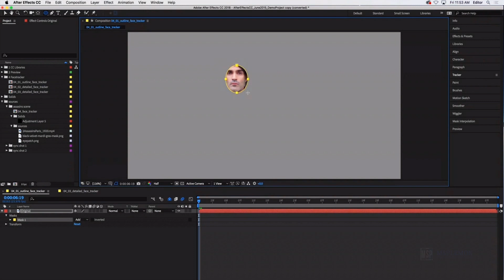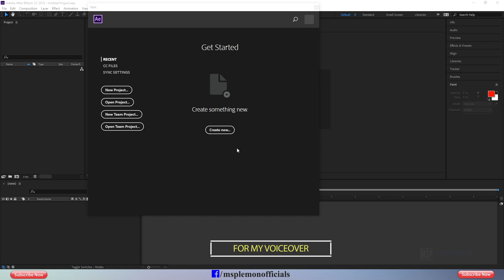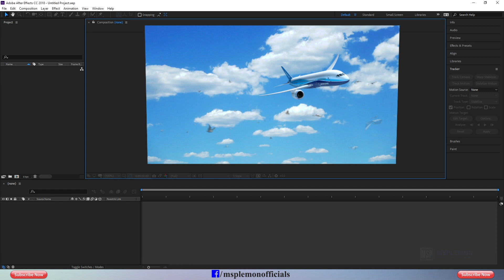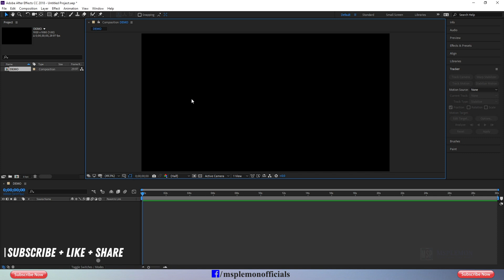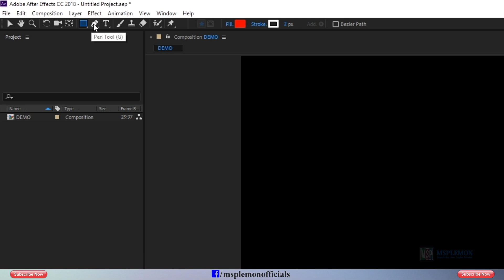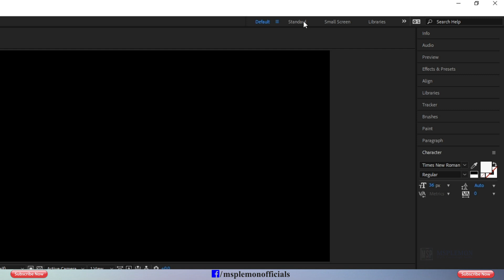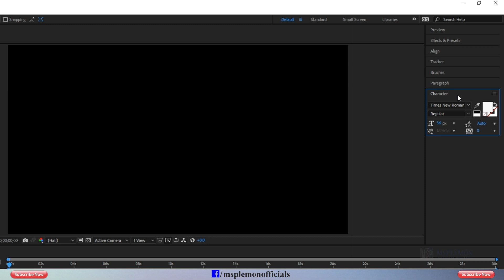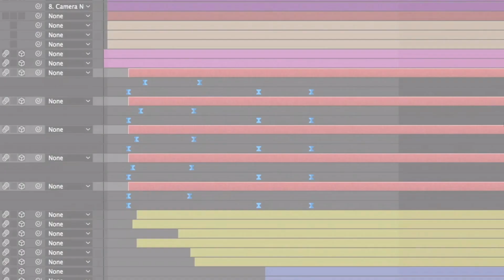Adobe After Effects 2018 Tutorial || Basics/Software Introduction || Bangla Tutorial || Part #01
টিউটোরিয়ালটি পূনরায় আপলোড করা হয়েছে । কারন টিউটোরিয়ালটিতে ব্যাকগ্রাউন্ড মিউজিক খুব High এবং Copyright সমস্যার কারনে টিউটোরিয়ালটি পূনরায় আপলোড করা হয়েছে।🙂

Adobe_After_Effects is a market slandered VFX_software. It is used for video_effecting, motion_Graphics and animation. it has powerful tools. if you want to learn Professional VFX, Motion Graphics, Character_Animation please try with Adobe After Effects. I will try to upload basic to advance tutorial. And it will help to you who wants to learn adobe after effects.
Please follow my tutorial, hope to enjoy it !!!